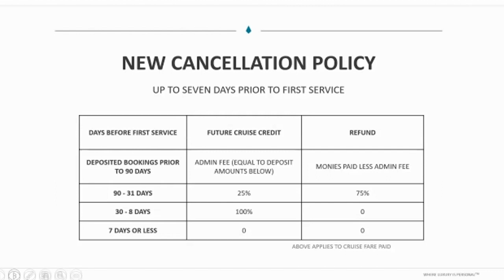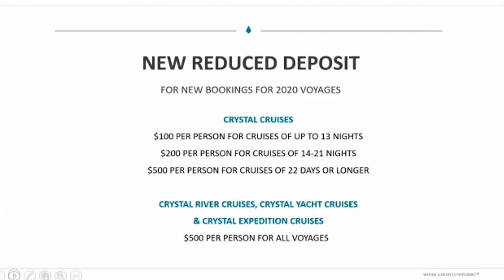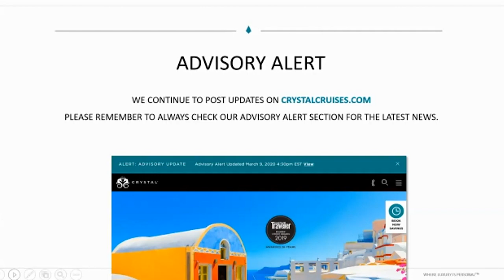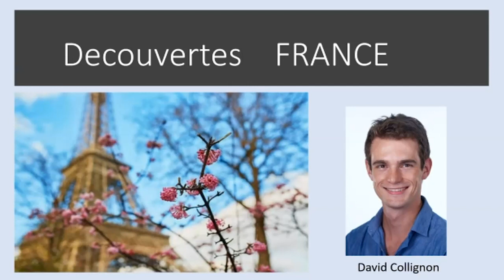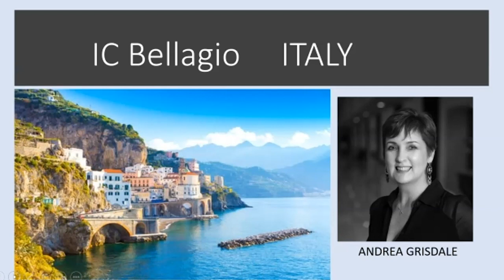The Truth About Travel & COVID-19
With all of the uncertainty surrounding the novel coronavirus, it’s valid to feel hesitant about upcoming travel plans. While the choice to go, not go, or wait and see is ultimately all yours – and there is no wrong answer –we want to make sure that you do make educated decisions based on accurate information that you can trust. We are our client’s number-one travel advocate. We’re on top of this rapidly evolving situation, armed with the information you need to travel with confidence. At Travelex we have a pulse on all things coronavirus and continually work with our partners around the world to stay current.

Join us for our webinar where our panel includes Travelex Insurance, Crystal Cruises, IC Bellagio Italy, and Decouvertes (France). They each will give a 10-15 minute briefing on travel from the heart of coronavirus, lasting approximately 45 minutes. We will have a Q&A with our panel at the end of the webinar.